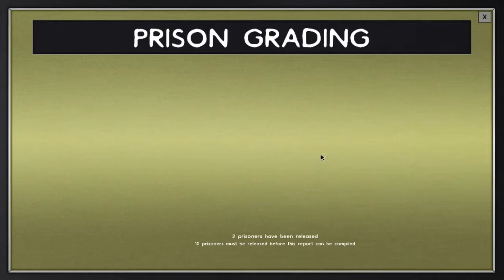Prison Architect - Episodio 112 - Mini revuelta